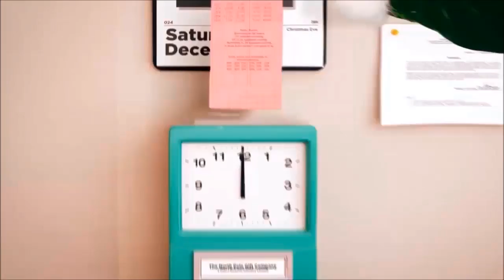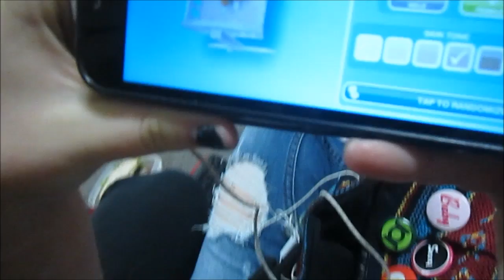vlogmas day 14 naomi has a baby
vlog 36
vlogmas 14